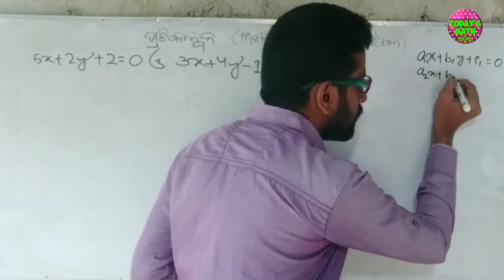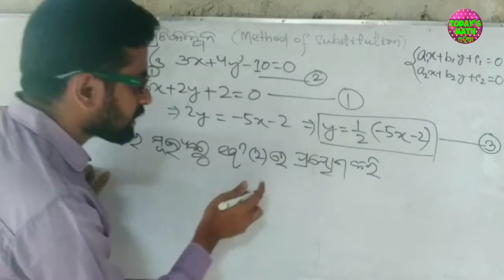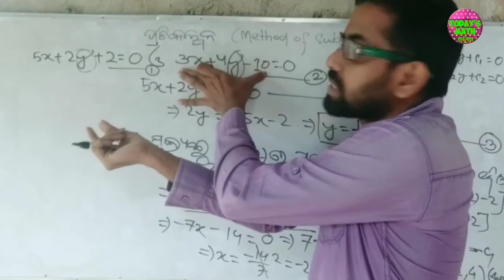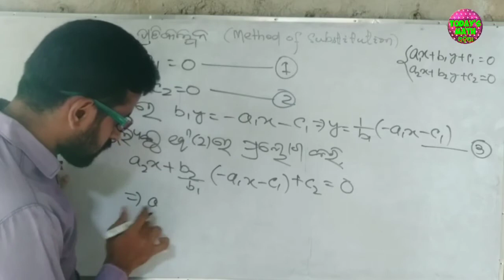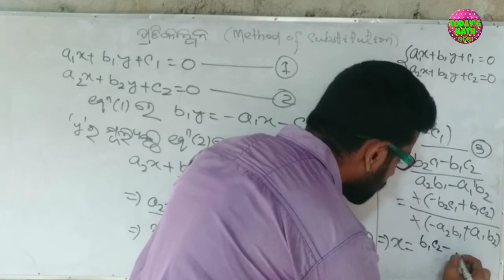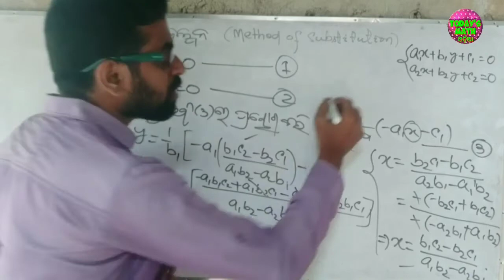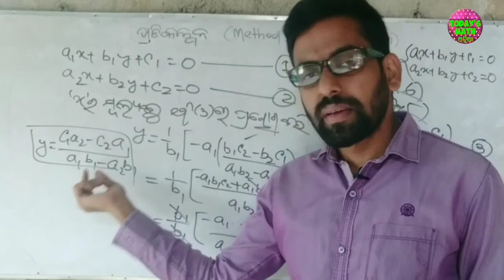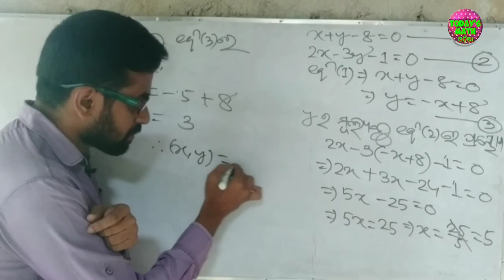୩. ପ୍ରତିକଳ୍ପନ ପଦ୍ଧତି || ଦଶମ ଶ୍ରେଣୀ.ପ୍ରଥମ ଅଧ୍ୟାୟ || ସରଳ ସହସମୀକରଣ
ଦଶମ ଶ୍ରେଣୀର ପିଲାମାନେ ବୀଜଗଣିତର PLAYLIST ଦେଖିବା ପାଇଁ ଏହି ରେ CLICK କରନ୍ତୁ।

ନବମ ଶ୍ରେଣୀର ପିଲାମାନେ ବୀଜଗଣିତର PLAYLIST ଦେଖିବା ପାଇଁ ଏହି ରେ CLICK କରନ୍ତୁ।

COMPETITIVE ALGEBRA ପାଇଁ ଉକ୍ତ LINKରେ CLICK କରନ୍ତୁ।

COMPETITIVE GEOMETRY ପାଇଁ ଉକ୍ତ LINKରେ CLICK କରନ୍ତୁ।

MATH TRICKS ପାଇଁ ଉକ୍ତ LINKରେ CLICK କରନ୍ତୁ। ନିଜର ଭାଇଭଉଣୀଙ୍କ ସହ SHARE କରନ୍ତୁ।